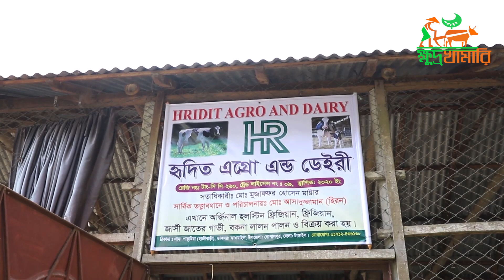মাত্র ৫৫ হাজার টাকায় ফ্রিজিয়ান বকনা কিনুন। খামারে ঢুকলেই মনে হবে বকনার হাট। টাংগাইলের হিরন ভাই।